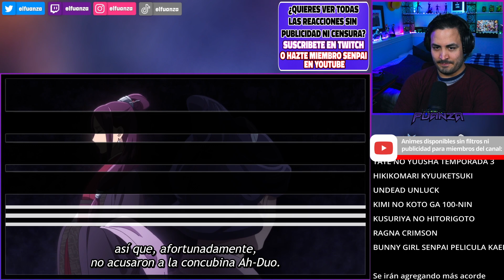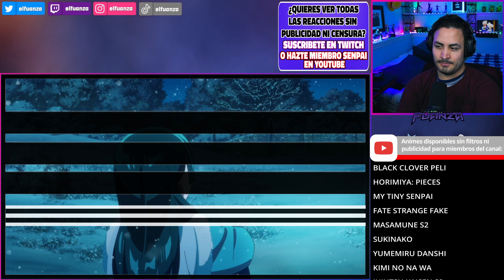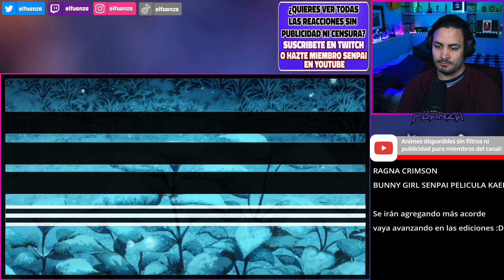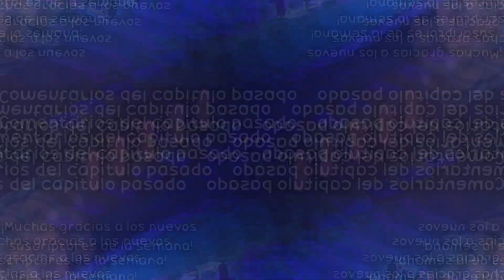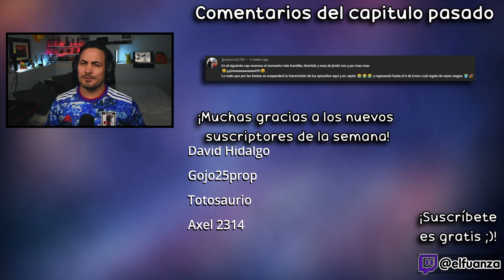¡ANKARA JINSHI!😍¡¿BESO INDIRECTO?!🌼Kusuriya no Hitorigoto Capitulo 12 REACCION y RESEÑA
Hoooola Nakama, hoy les traigo el video de Kusuriya no Hitorigoto Capitulo 12 REACCION y RESEÑA!

✦Timestamps✦

00:00 - Saludo y breves comentarios
00:25 - Kusuriya no Hitorigoto Capitulo 12 reaccion
19:58 - Kusuriya no Hitorigoto capitulo 12 reseña / análisis
22:21 - Pregunta del video
22:35 - Outro, comentarios video pasado y agradecimiento suscriptores